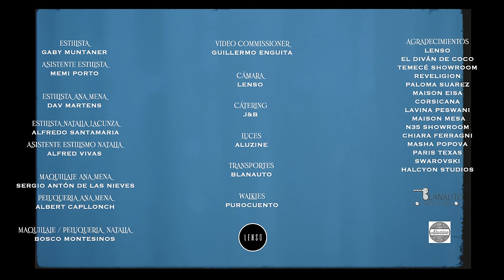Ana Mena, Natalia Lacunza - Me He Pillao x Ti (Video Oficial)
Vídeo musical de Ana Mena y Natalia Lacunza interpretando Me He Pillao x Ti